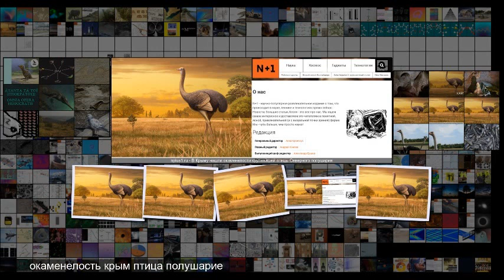В Крыму нашли окаменелости крупнейшей птицы Северного полушария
В Крыму нашли окаменелости крупнейшей птицы Северного полушария Палеонтология Раскопки 03 00 27 Июнь 2019 Сложность 2 .5 В Крыму нашли окаменелости крупнейшей птицы Северного полушария Pachystruthio dmanisensis в представлении художника Andrey Atuchin Российские палеонтологи нашли в Крыму окаменелости крупнейшей птицы Северного полушария, сообщается в Journal of Vertebrate Paleontology . Она была втрое крупнее страуса и весила около 450 килограммов . Эти птицы жили в одно время и в одно